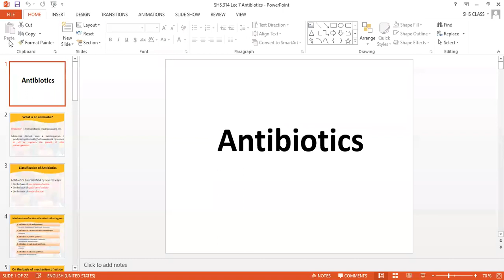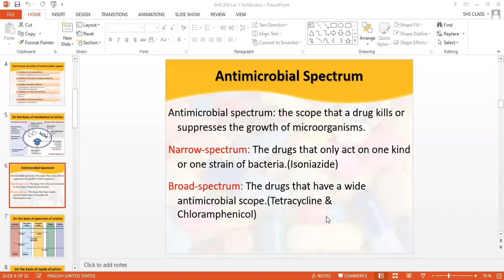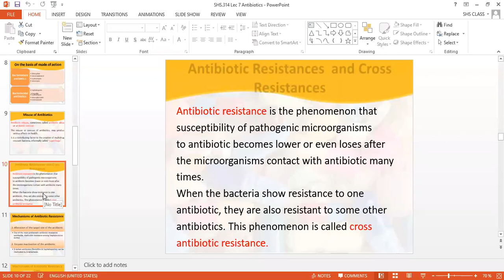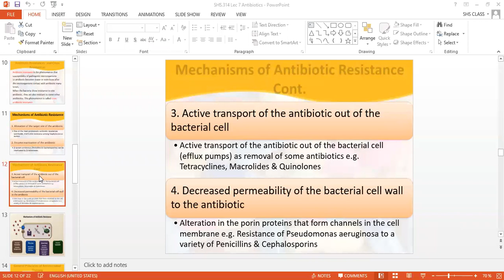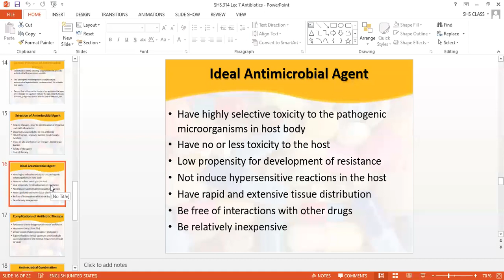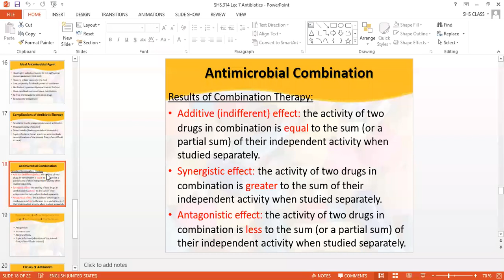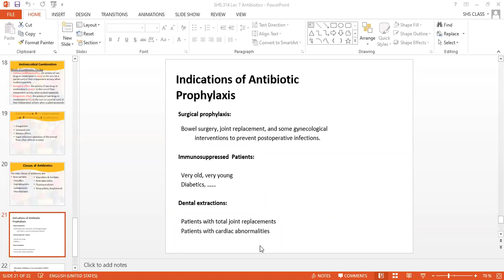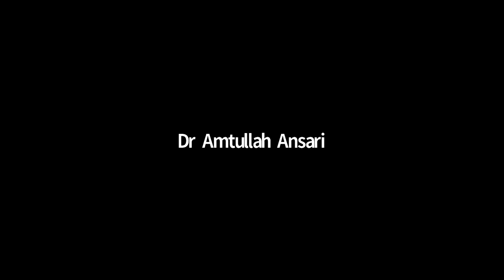Pharmacology 2 Lecture 7 | Pharmacology 2 Lec 7 | SHS 314 LEC 7